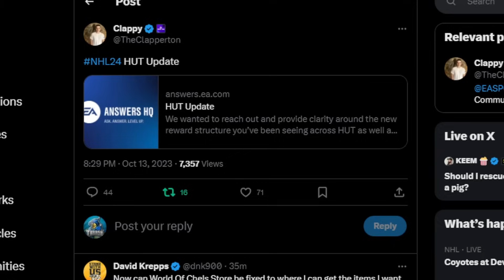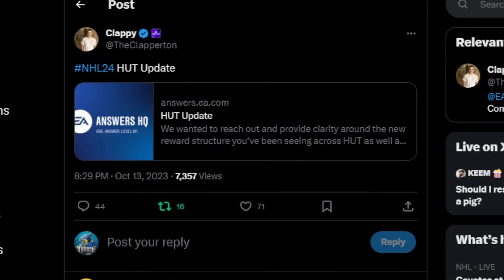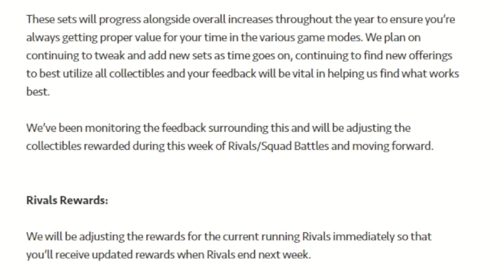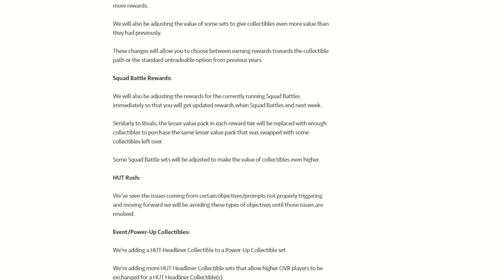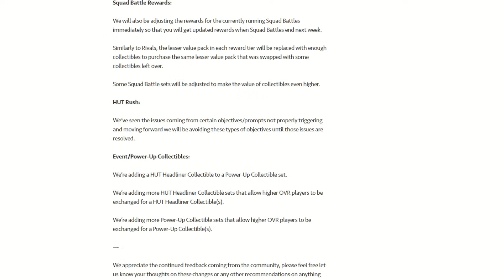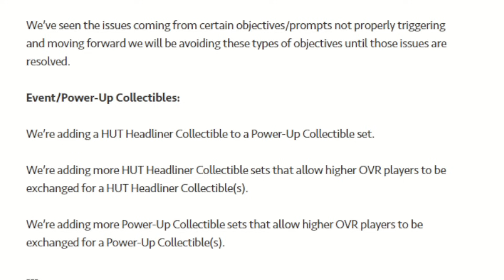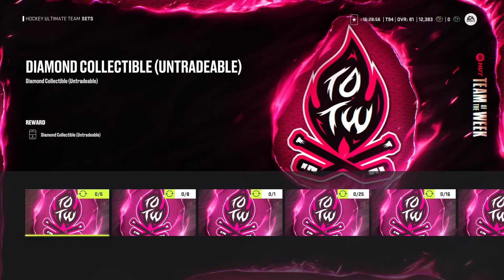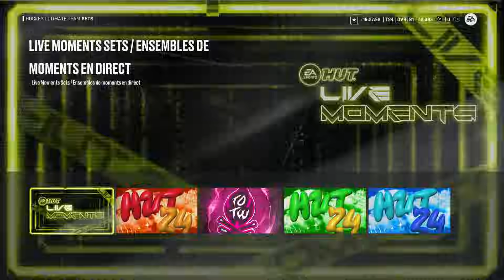Big Rewards Update | NHL 24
THRASH APPAREL SHOP!

FEELIN' CHILLY?